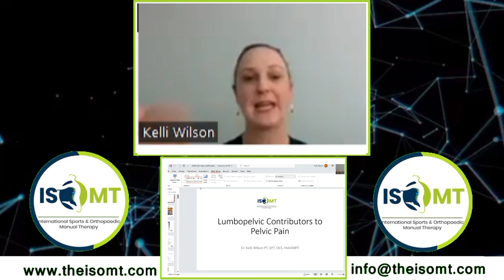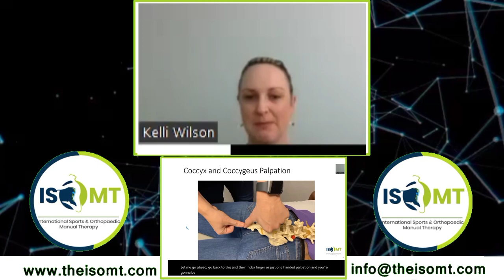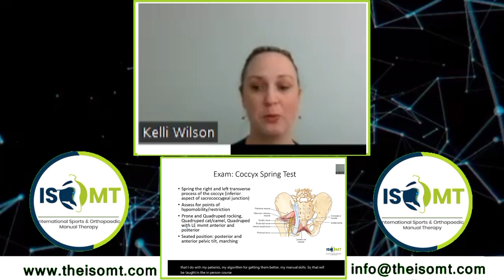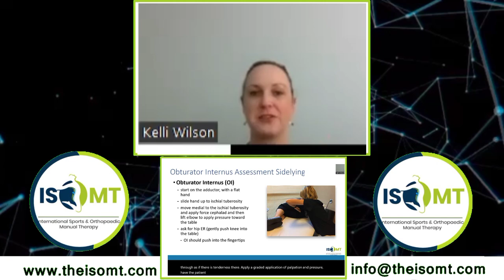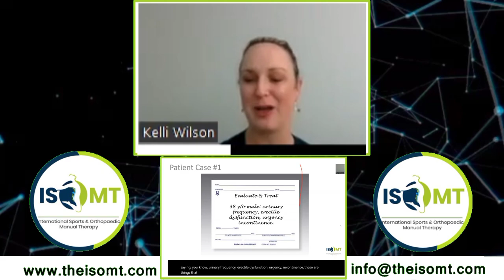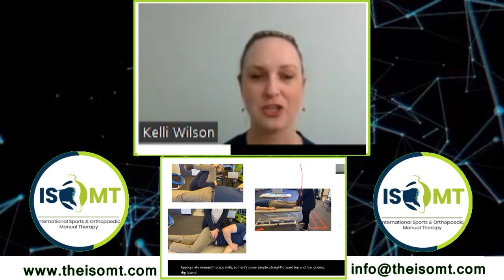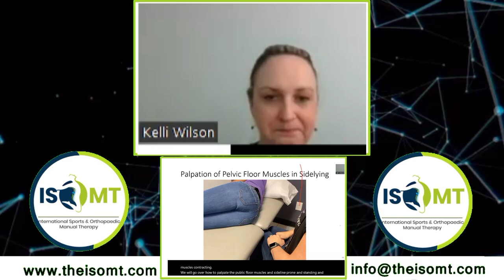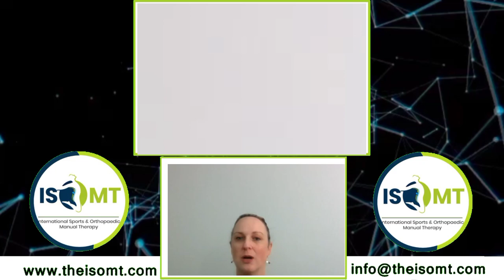ISOMT's Free Lecture: Low back Pain-Lumbopelvic Contributors to Pelvic Dysfunction- Dr. Kelli Wilson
ISOMT Presents- A Free USA based Lecture
" Low back Pain - Lumbopelvic contributors to the Pelvic Floor Dysfunction "

An Interactive - 1 hour Live Session with Case Report Analysis by an American Expert, Pelvic Floor Specialist-
Dr. Kelli Wilson
PT, DPT, OCS, FAAOMPT (U.S.A.)
President of the Pelvic Health Section (AAOMPT)
Member of APTA (Women Health Section)

Dr. Kelli Wilson, our US Expert is back again with her Expertise to help in understanding the real root causes of the low back pain. The President of the Pelvic Health Section of AAOMPT, an International Expert of this subject from the USA. In this 1- Hour Free Live Lecture, we will also discuss a Case Report Analysis for Lumbopelvic contributors and Pelvic dysfunction.

Learn US Evidence-based Orthopedic Manual Therapy and Dry Needling from our International Experts !